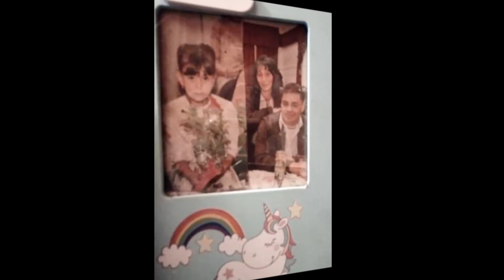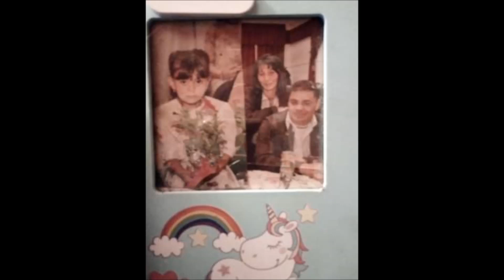Tuzséri Fiuk 2020 Tarés Gabinak 48. Szülinapjára Hajdúhadházra